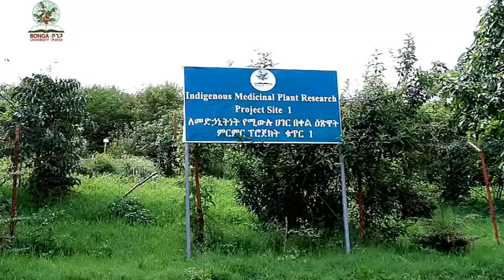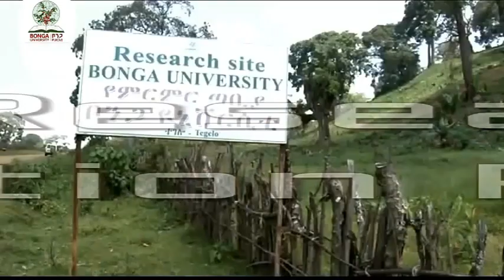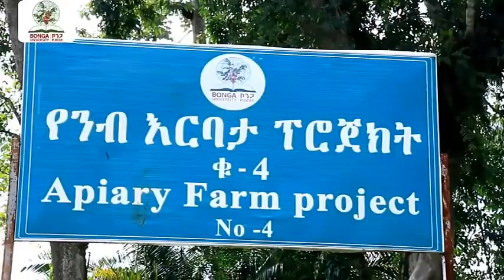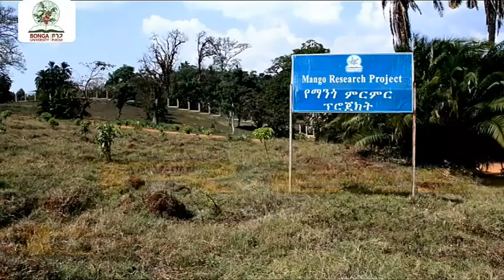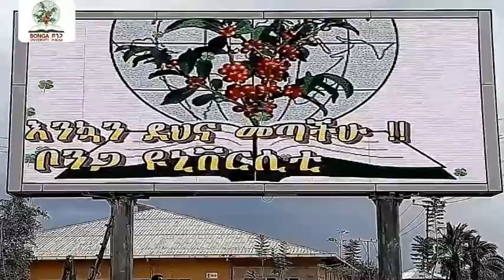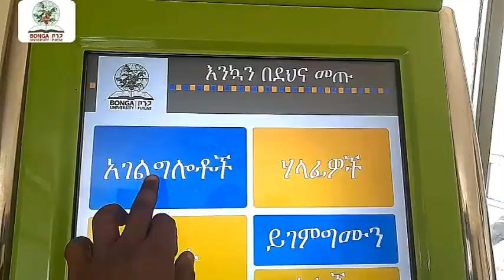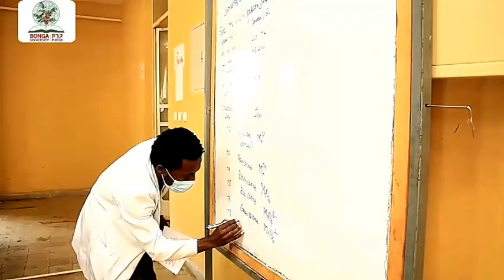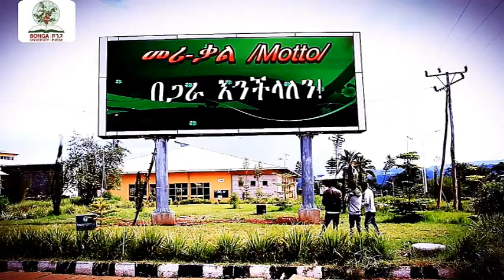Bonga University Research Project Overview